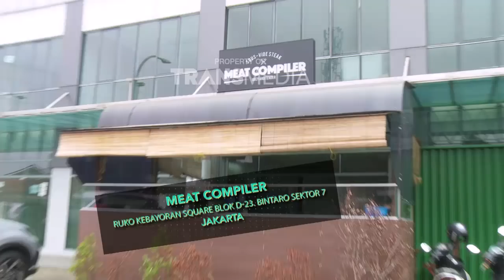DEMEN MAKAN - Makan Steak Jumbo Dengan Berbagai Macam Saus Di Meat Compiler (19/8/18) Part 1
DEMEN MAKAN